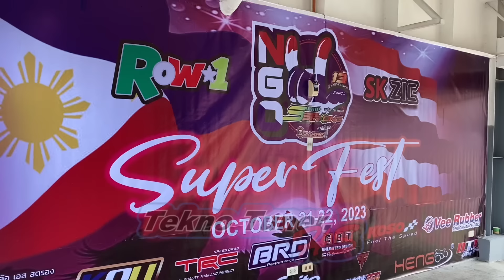ON CAM‼️ RACE DAY NGO PHILIPPINES SPECIAL FEST ‼️